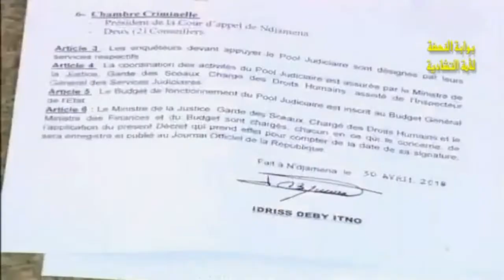عدالة - المحكمة القضائية تبدأ أعمالها لمحاكمة مختلسي أموال الدولة